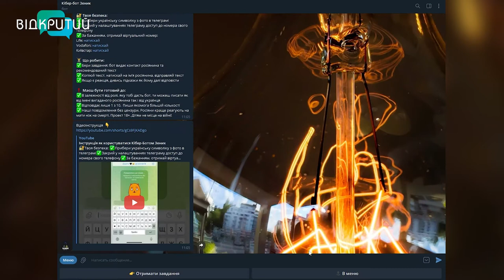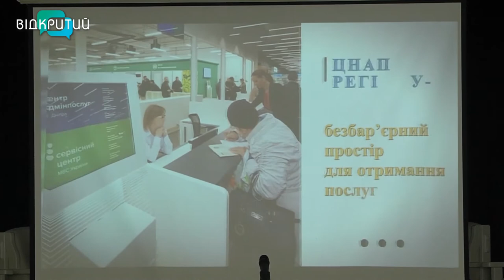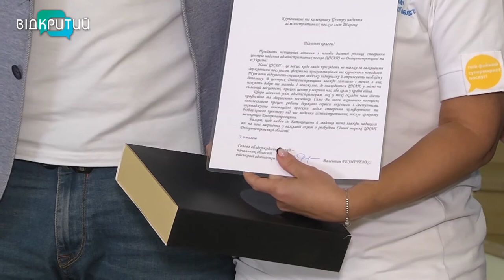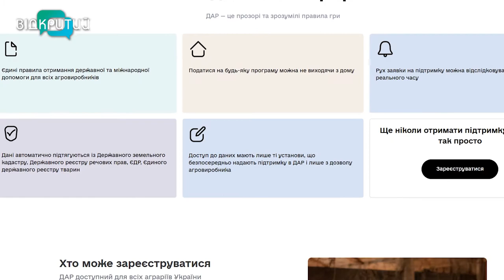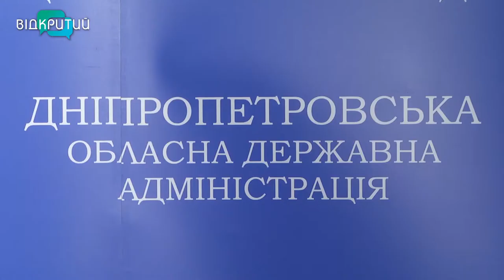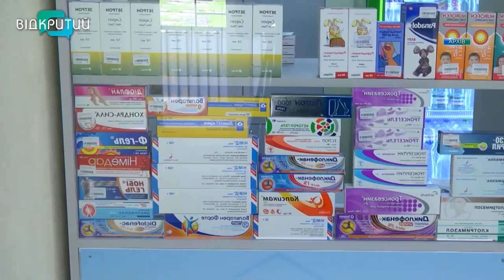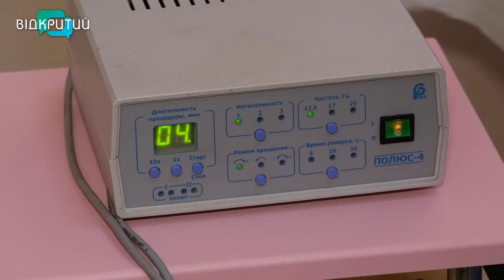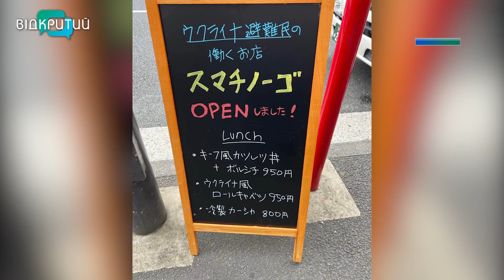Новини OPEN NEWS від 7 вересня 2022 року 20:15